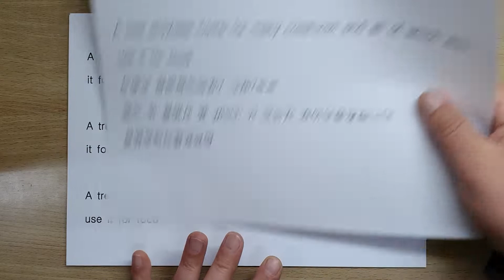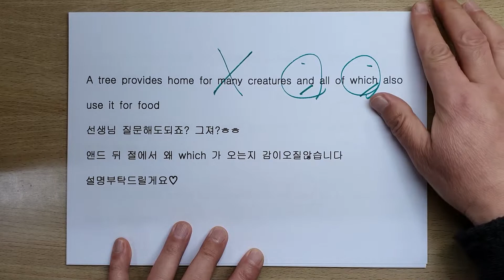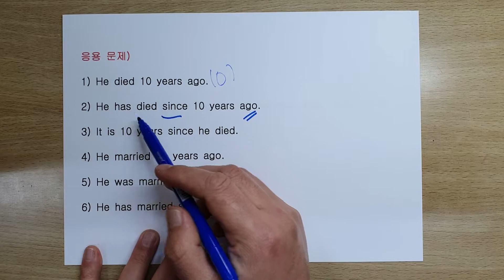2020년 대비 문법기출 분석 10 (18-19)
2018년 2019년
공무원 경찰 소방 영어 시험의
문법 기출 문제와
그 문제를 응용한 문제
화일입니다
매주 2-3회정도 업로드 될 예정입니다
화일은 네이버 밴드에
영상은 유투브에 있습니다
총 15회에서 20회정도 될 것 같습니다.